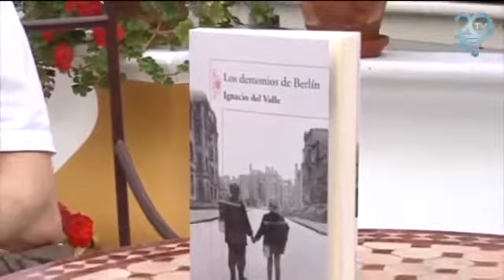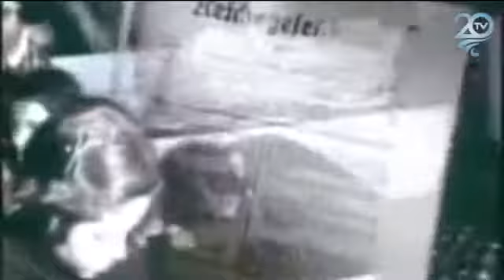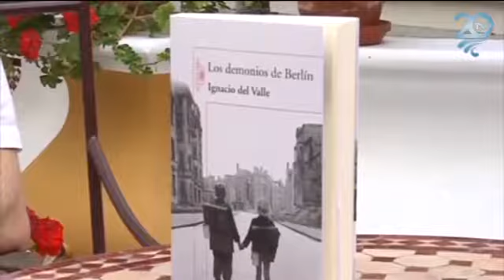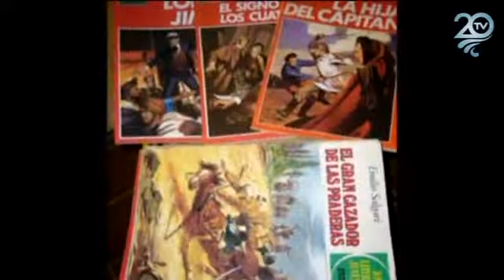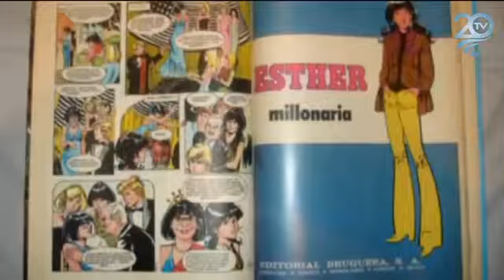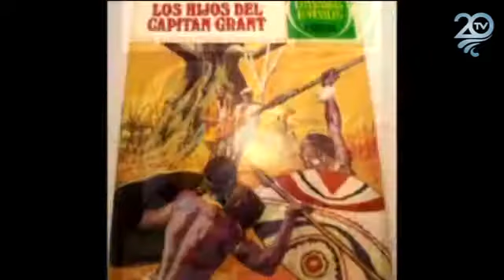Catedral de Sevilla Misterios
Los misterios de la Catedral de Sevilla de la mano de Jose Manuel Garcia Bautista.

Momento de la retransmisión especial del Lunes Santo de Sevilla 2017 en AndalucíaTV. @canalsur.

Misterio de San Gonzalo. Salida Catedral 2017. Semana Santa de Sevilla.